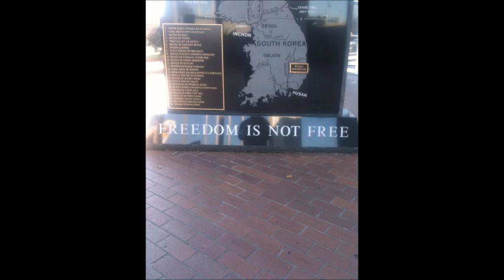L. Starz - Scribble Scratch (ft. Caleb Brown)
Young Baton Rouge artist on the come up you can follow @ Twitter/Facebook